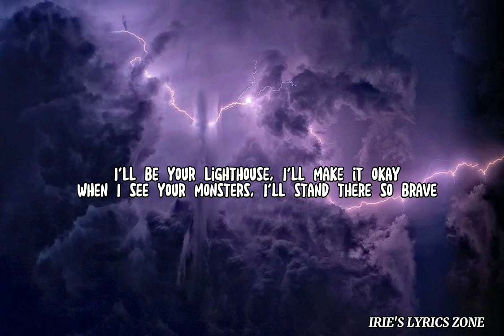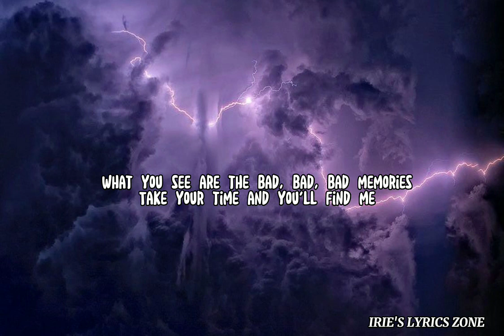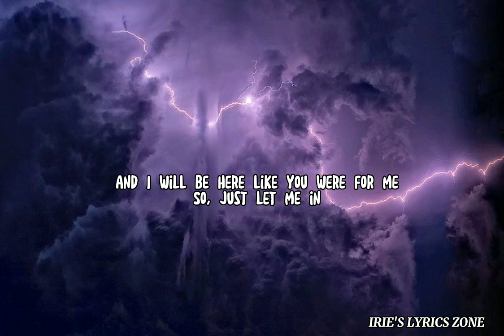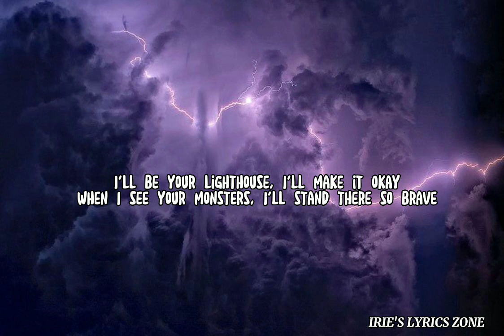Katie Sky - Monster (Lyrics)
Everyone  if you have a suggestion, just put it below in comment section, so I can see it and do it right away